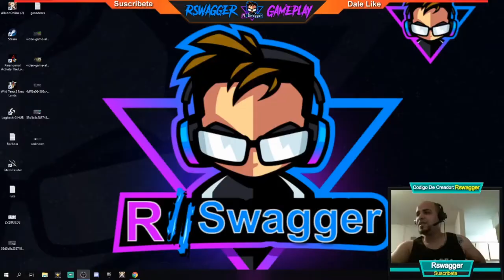3 Cofres Dorados Seguidos 🏹Albion Online Queen - Gameplay En Español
El Vídeo De Hoy Se Trata De 3 Cofres Dorados Seguidos    😀👍😍